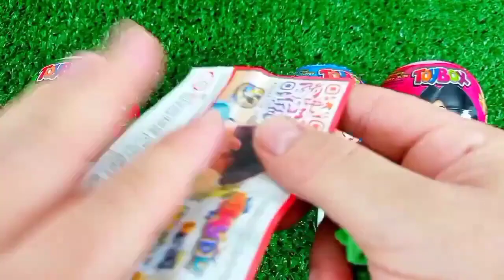ASMR MUKBANG Watermelon Desserts Cutting Rainbow. Lollipo Cutting Rainbow.Gummy Candy